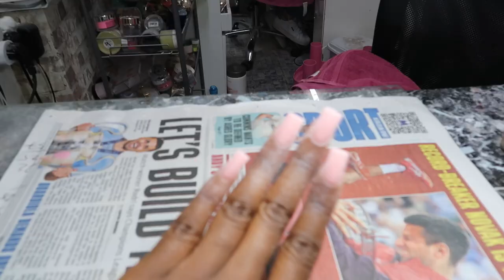48 HOUR GRADUATION MAINTENANCE VLOG: lashes, buss down frontal mzparlour, nails and more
BUNDLES REVAMPED BY @drevamps and she dyed the hair too💕💕💕😘😘😘😘

depot: carringtonscloset

FAQ
Age? 21
What kind of camera do vou use? canon g7xmark ii